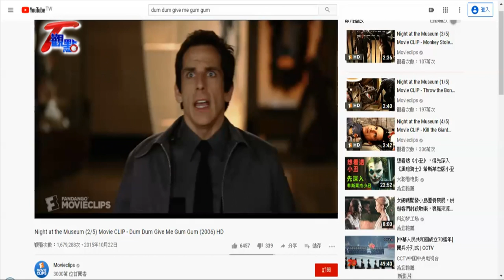海平面升 細菌侵蝕 摩艾石像 雙重威脅 T觀點 20191005 (2/4)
《TVBS 56台》